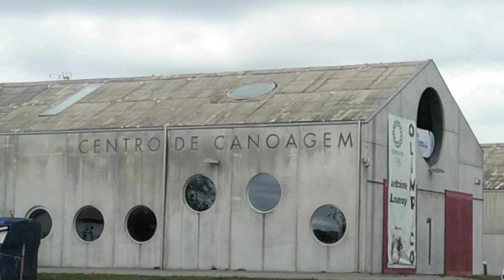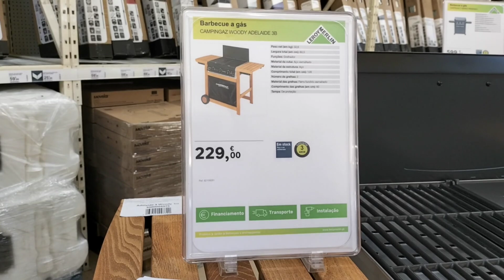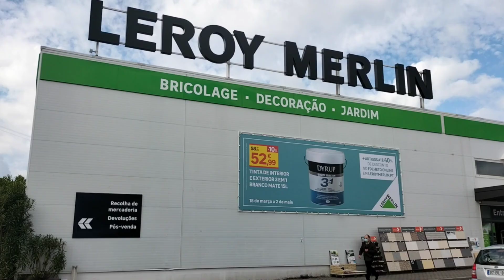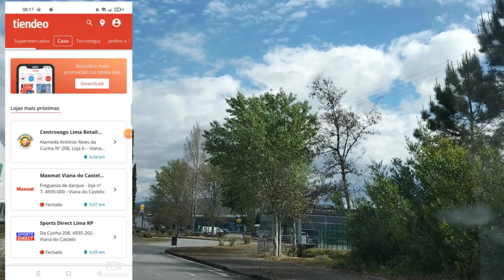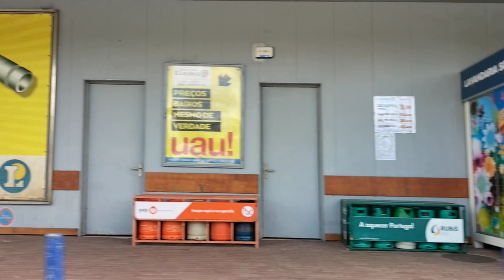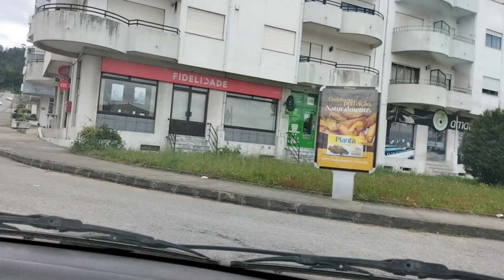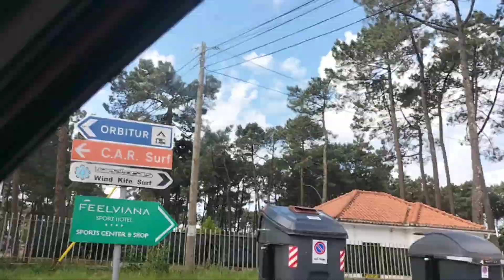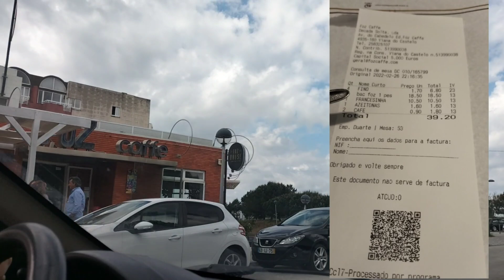🇵🇹Tudo sobre a FREGUESIA de DARQUE em Viana do Castelo (Portugal)